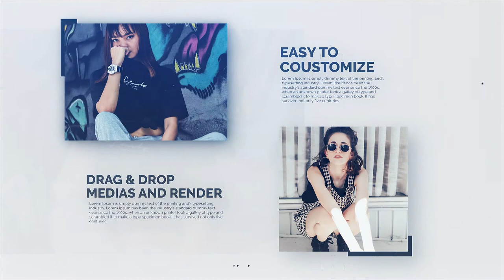Parallax Gallery Premiere Pro Template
This Premiere Pro template is great for displaying portfolio or any presentation project or similar types of projects. Just drag and drop your images/footage and change text and you are ready to render. Easy to understand video tutorial is included.